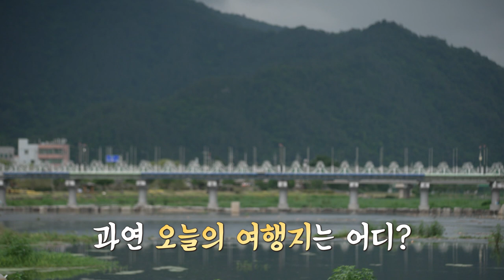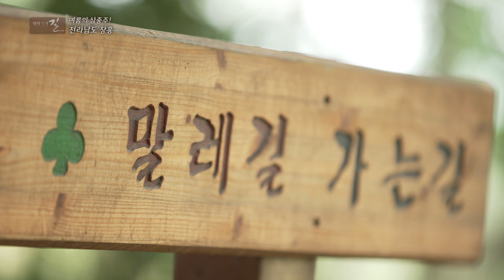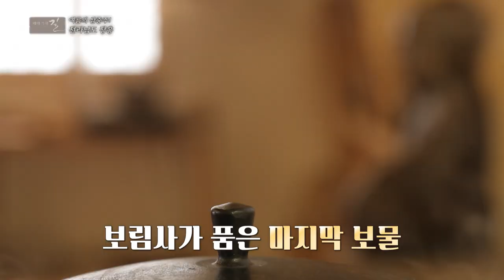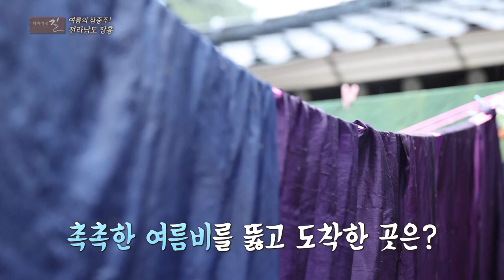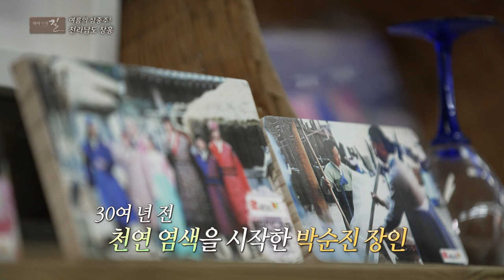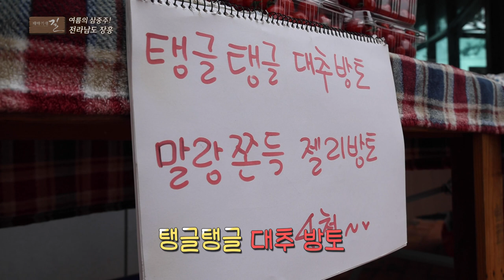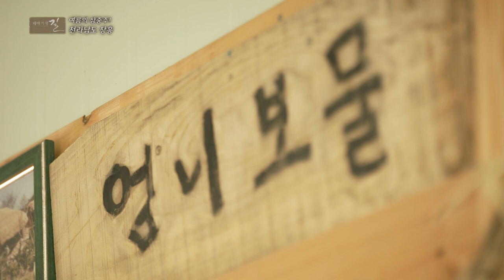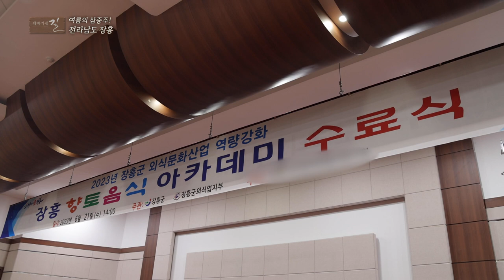[테마기행길] 여름의 삼중주! 자연에게서 힐링을 받으러 전라남도 장흥으로 떠나봅니다!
오늘 테마기행 길에서 찾아간 곳은 전라남도 장흥!

편백나무가 빼곡한 편백숲 우드랜드에서 들리는 자연의 소리와
눈을 즐겁게 하는 다채로운 색깔의 수국
갯장어가 들어간 된장물회까지

장흥에서 즐길 수 있는 다양한 경험을 함께 하세요!